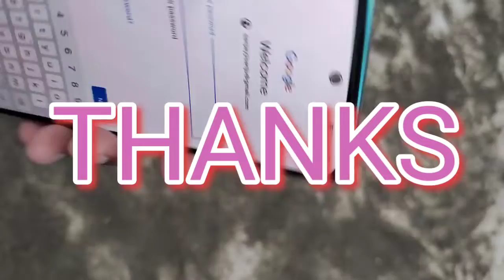Redmi Note 10 MY New Smart Phone || YouTube ke liyae Best Smart Phone||Redmi Note 10 Review